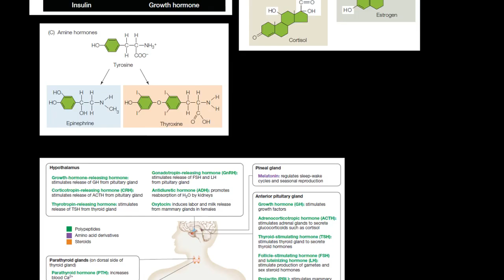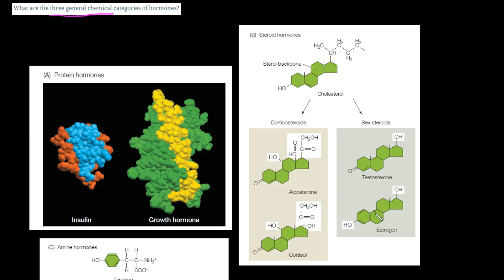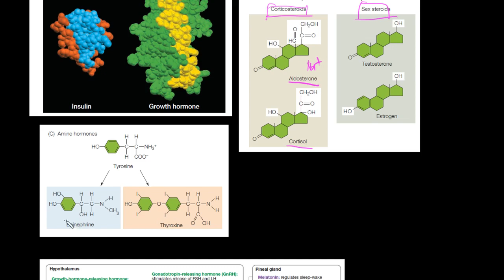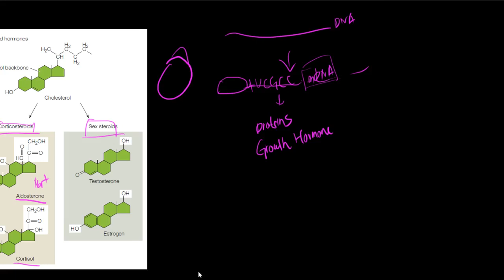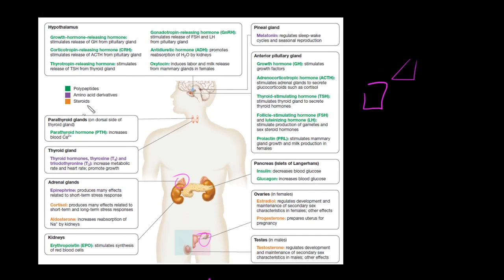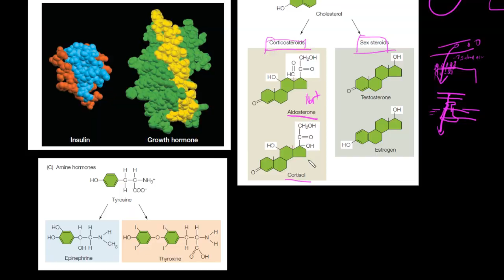3 Tipe Hormon